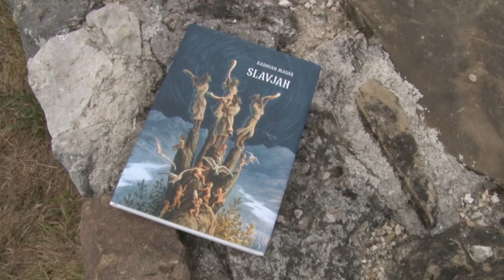STRETNUTIE SKAUTOV A MATICE SLOVENSKEJ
Novomestskí skauti sa stretli na Kostolci v Ducovom, aby si užili exteriérovú prednášku dejín s názvom Slovákom na tomto území. Podujatie organizovala Matica slovenská a prostredníctvom archeológa priblížili najnovšie nálezy a poznatky z obdobia konca Veľkej Moravy.